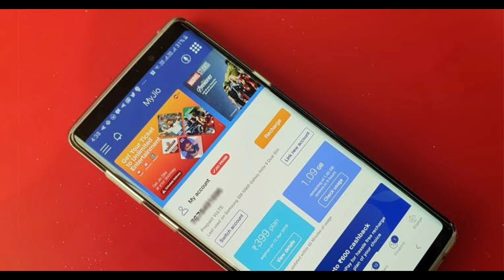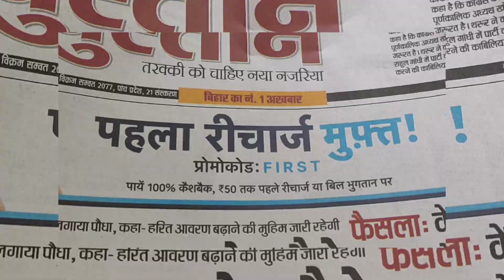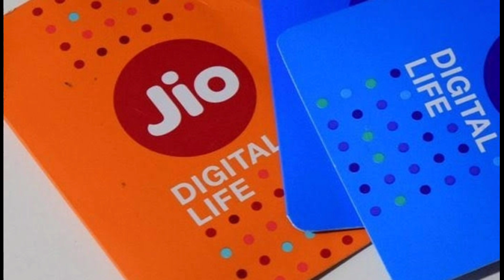Airtel बड़ी खुशख़बरी | Airtel Free 2GB Data Pack 2020 | idea, Voda, Airtel 49 Recharge Free Everyone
Prepaid/-
Jio New Offer
Jio Offer